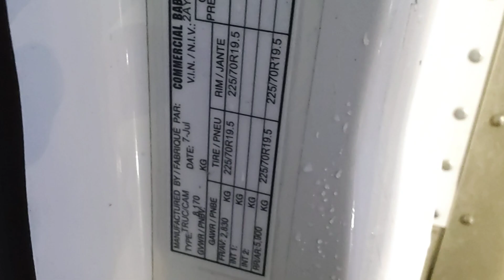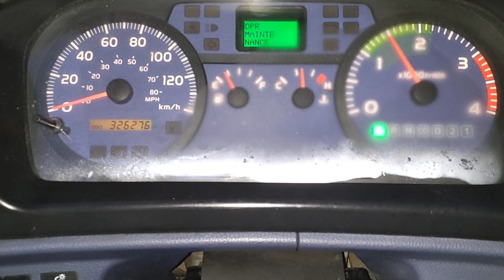CAMION HINO 6 ROUES 20' 2008 / 2AYNC6JM083S12136